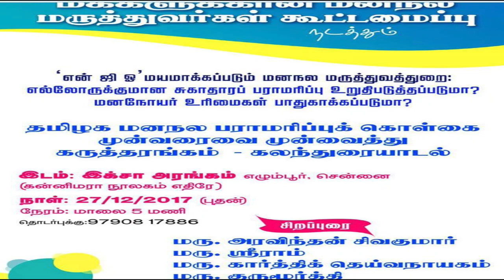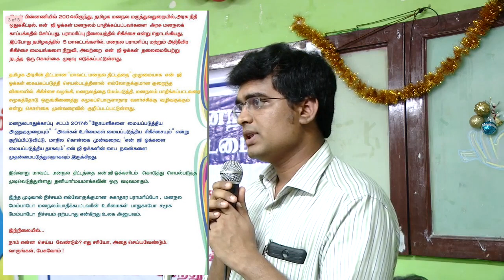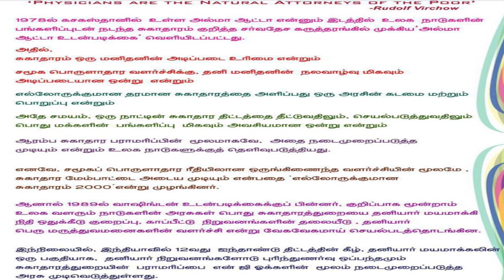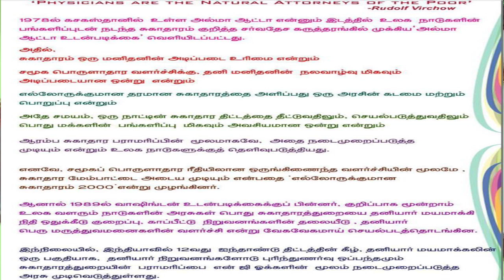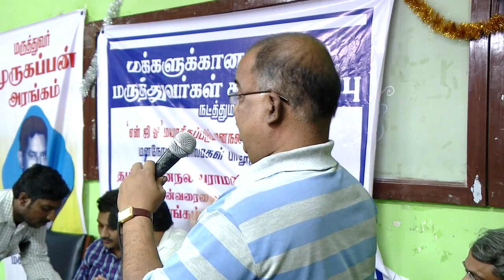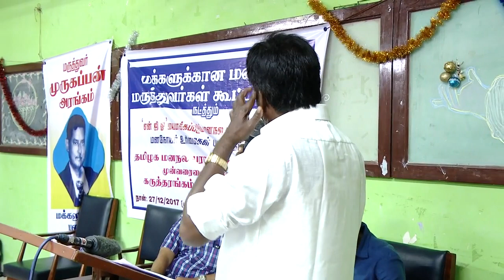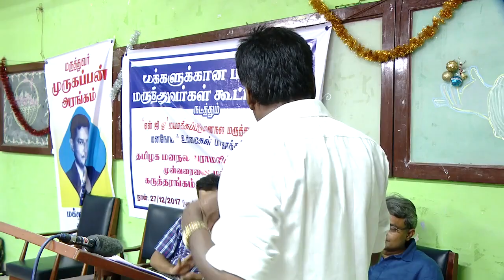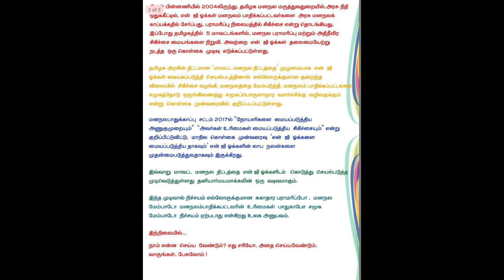மனநலமருத்துவர்கள் கூட்டமைப்பு கருத்தரங்கில் டாக்டர்கள் அரவிந்தன், சீறிராம், குருமூர்த்தி, கார்த்திக்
Psychiatrists FORUM for People   27/ 12/2017 அன்று மக்களுக்கான மனநலமருத்துவர்கள் கூட்டமைப்பு நடத்திய “என் ஜி ஓ மயமாக்கப்படும் மனநல மருத்துவத்துறை” என்ற கருத்தரங்கில் மக்களுக்கான மனநல மருத்துவர்கள் டாக்டர்கள், அரவிந்தன், சீறிராம், குருமூர்த்தி, கார்த்திக்